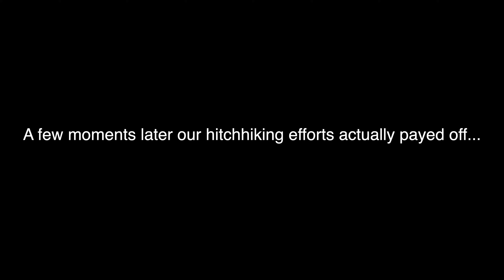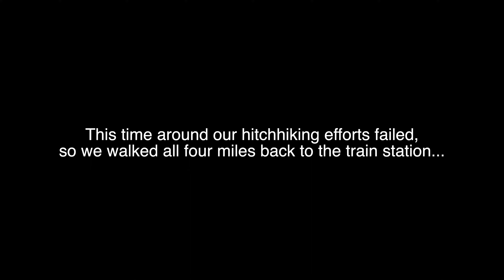OUR FIRST HIKE IN SWITZERLAND: Tour de l'Argentine | SOLALEX SWITZERLAND VLOG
Solalex, Switzerland is were we started our first hike in Switzerland. Tour de l'Argentine hike was difficult, but beyond rewarding, making it overall a great beginner hike in Switzerland.

Our 2nd Switzerland travel vlog was success in the end, and we felt so accomplished after the hike itself. Also, the unplanned hitchhiking aspect of this trip truly added to the magic of our day.

0:00 - Intro
0:30 - Breakfast in Gryon
0:48 - Walking to Solalex from Gryon
2:00 - Hitchhiking to Solalex
2:30 - Tour de l'Argentine hike begins!
3:10 - These views are heating up...
3:28 - We are tired
3:57 - So many cows
4:52 - An insane peak and lunch
5:56 - More random animals
7:55 - Feeling Accomplished
8:14 - Ice cream
8:43 - A long journey home

We certainly did not know what we were getting ourselves into with this hike; due to both the difficulty of the hike and the astonishing landscapes from start to finish! The pictures online simply do not do Tour de l'Argentine justice. It was only after experiencing the hike for ourselves that we were able to recognize what a gem of the Villars-Gryon area it truly is.

If you are up for a challenge, this is a GREAT first hike in Switzerland. We, ourselves are not in any sort of peak hiking shape, but were able to conquer the trail (certainly with a handful of breaks)!

This hike is honestly bit of a hidden gem in Switzerland, and it is also a free hike!

TIP 1: We recommend that anyone who decides to give this hike a try does so counter-clockwise. It makes for a tough start but a much easier finish for the last 2 miles.

TIP 2: Take any transportation to the hamlet of Solalex and head to the path on the right of the bottom most parking lot in order to access the trail head.